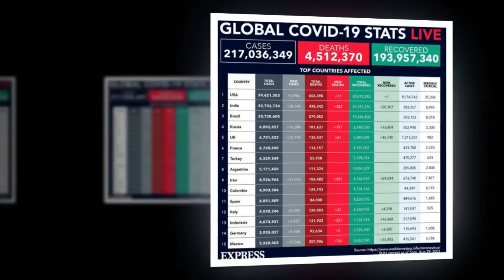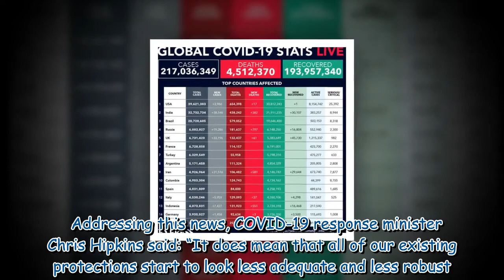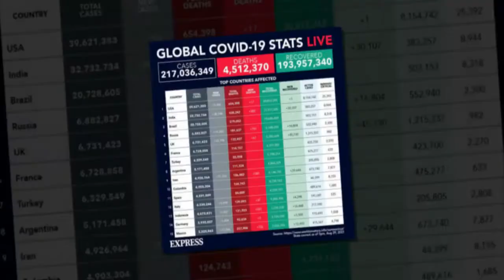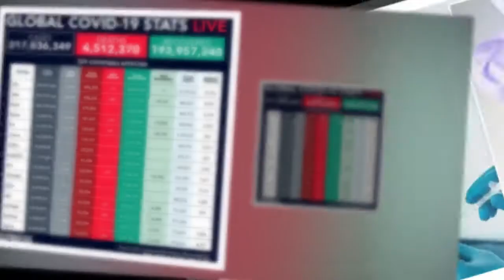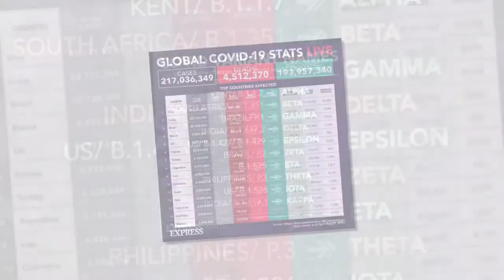Pfizer vaccine: First death linked to the jab reported in New Zealand - side effects